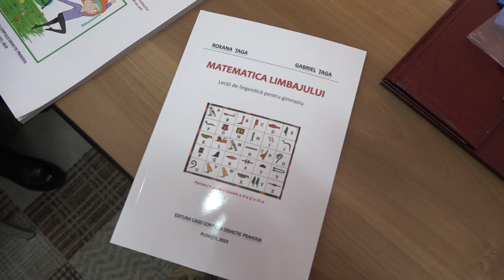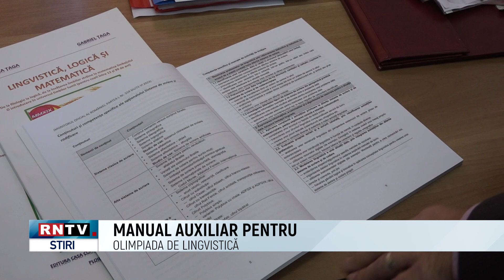MANUAL AUXILIAR PENTRU OLIMPIADA DE LINGVISTICĂ